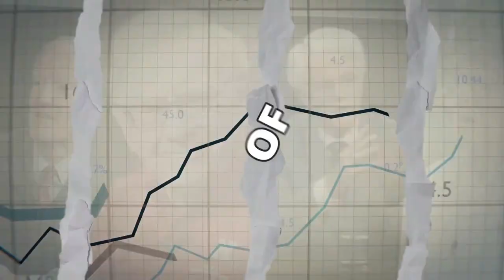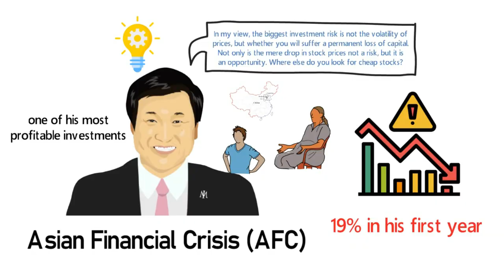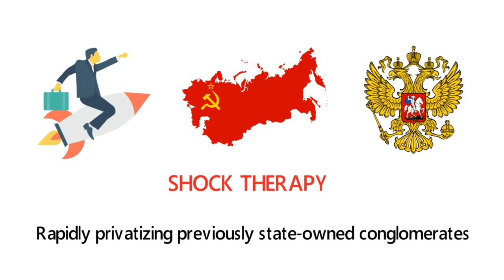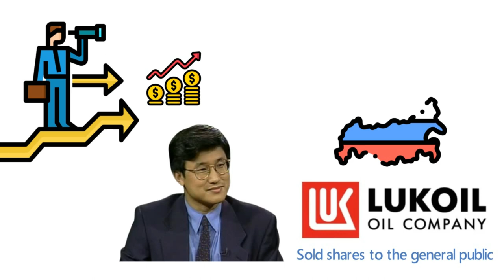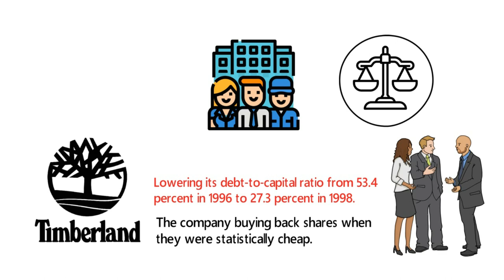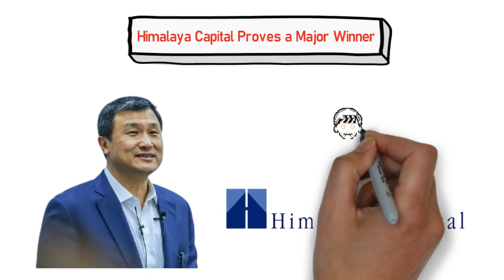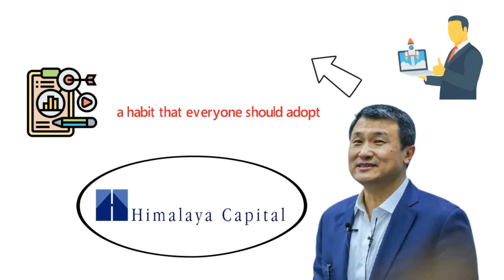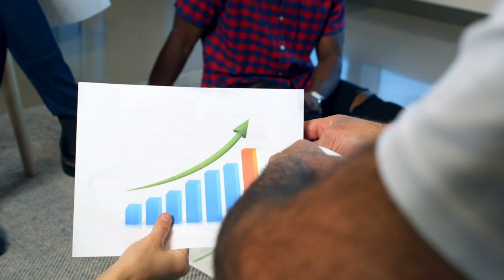The great Investors - Li Lu: The world's best kept secret Investor | Yearly Investor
Li Lu is a Chinese-born American value investor, businessman and philanthropist. He is the founder and chairman of Himalaya Capital Management. Prior to emigrating to America, he was one of the student leaders of the 1989 Tiananmen Square student protests. In 2021, he also co-founded The Asian American Foundation and serves as its chairman. Since its inception in 1998, Li Lu's value investment firm, Himalaya Capital Investors, has reportedly produced a 30 percent compound annual return, putting this little-known investor in the same league as Warren Buffett, Charlie Munger, and Peter Cundill.

00:00:00 - Introduction
00:01:47 - Early Life and his Escape from China
00:03:41 - First Introduction to Warren Buffet
00:04:50 - Launches His Value Investong Career
00:13:44 - Charlie Munger Takes Li Lu Under His Wing
00:16:58 - Himalaya Capital Proves a Major Winner
00:19:37 - My Takeaways as a value investor from Li Lu's Investing Style
00:23:42 - Time to Invest